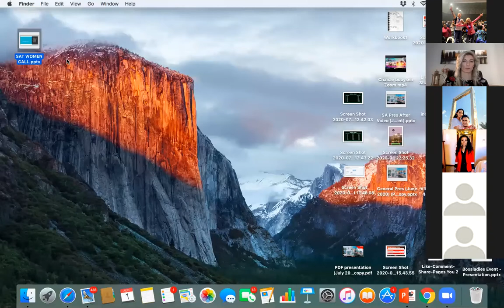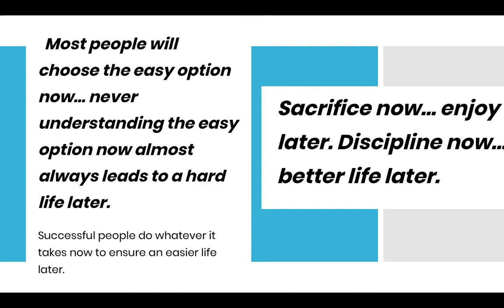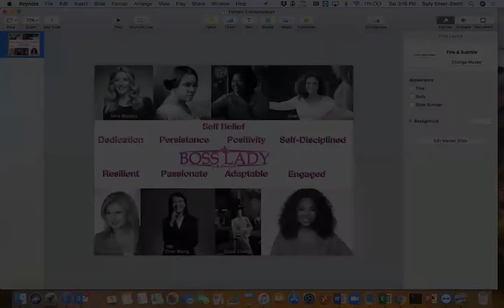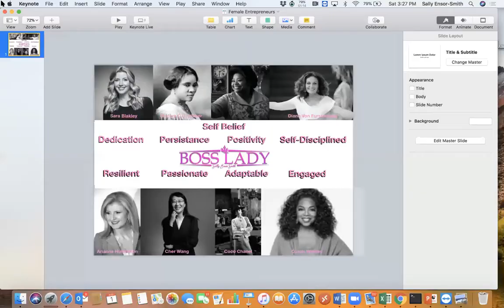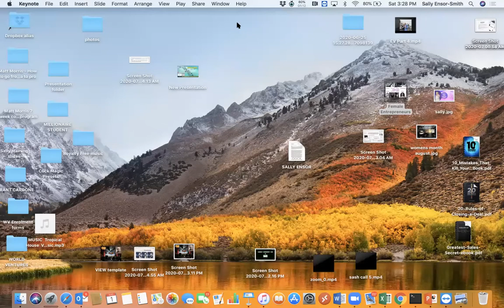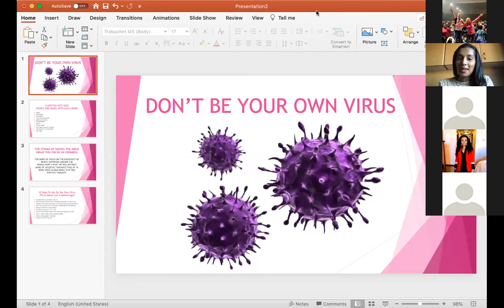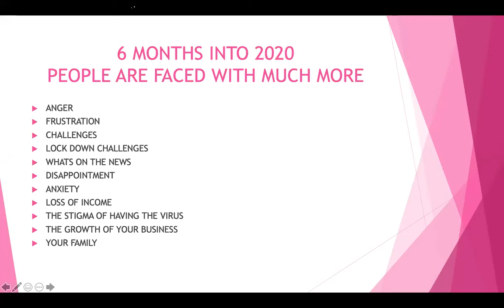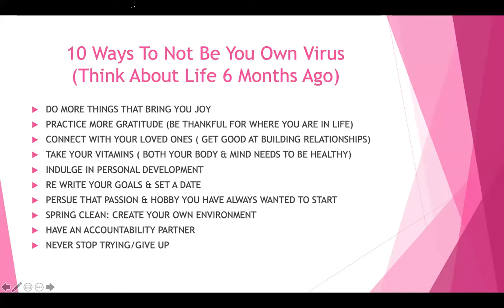women empowerment month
womenpreneur
don't be your own virus
women entrepreneurship
why women must be financially independent